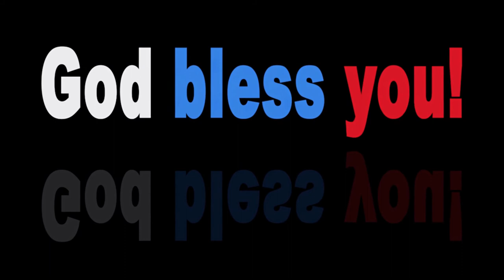MLB · Yasmani Grandal lets the tying run score on a blunder then hits a walk-off homer · A Breakdown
Hi Friends, MLB TIMES is an infotainment YouTube channel. This content is for the purpose of your entertainment.

Here is : MLB · Yasmani Grandal lets the tying run score on a blunder then hits a walk-off homer · A Breakdown

Design : Canva.com
Video : Pixabay